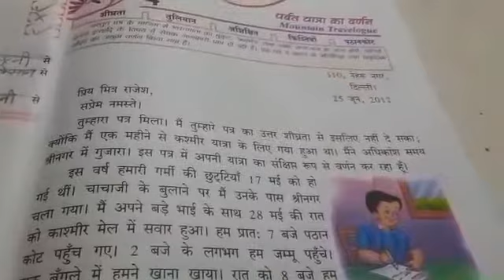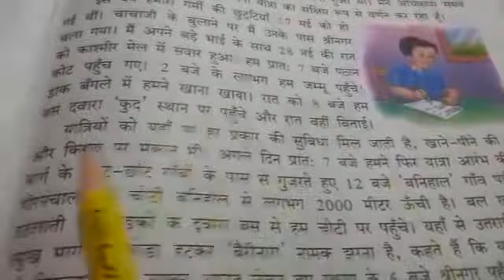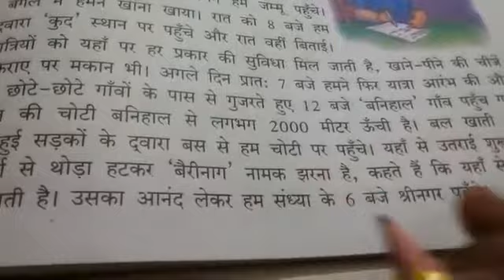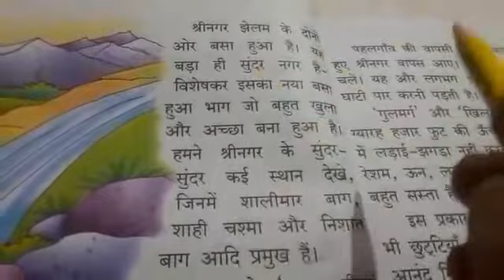Class 3rd Hindi reader chapter-4th part 2